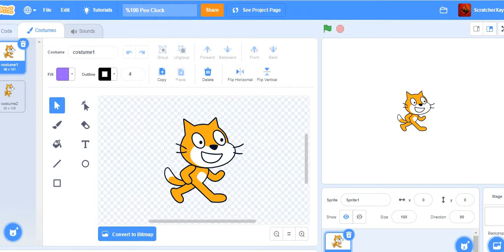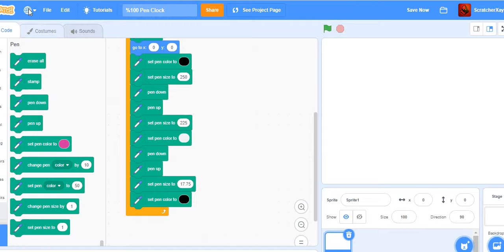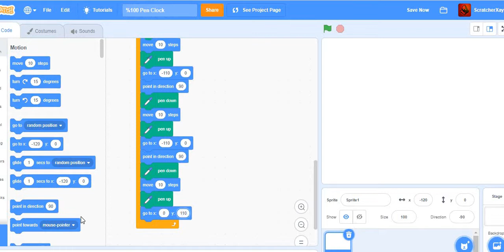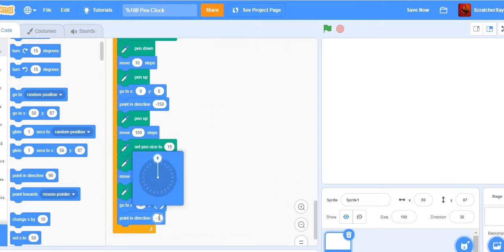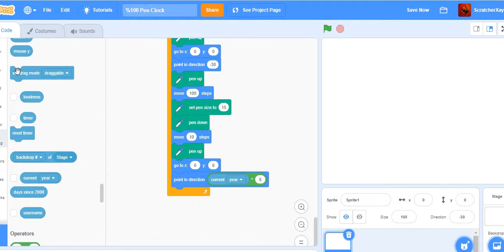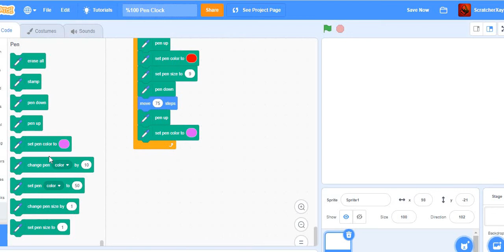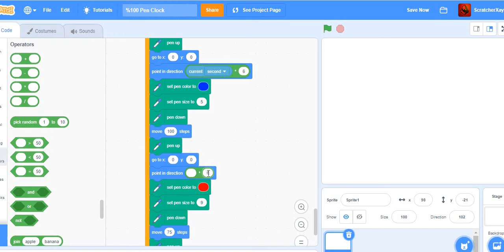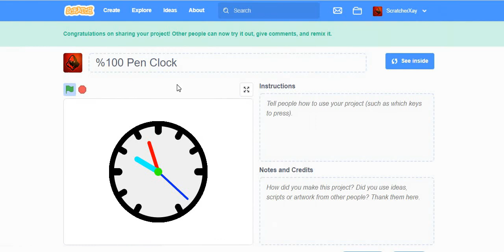How To Make %100 Pen Clock With Scratch